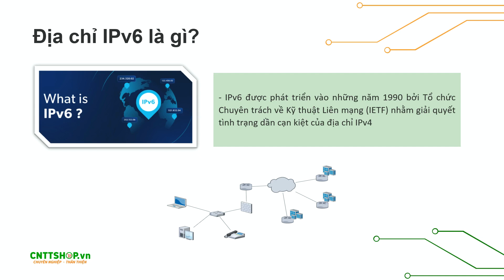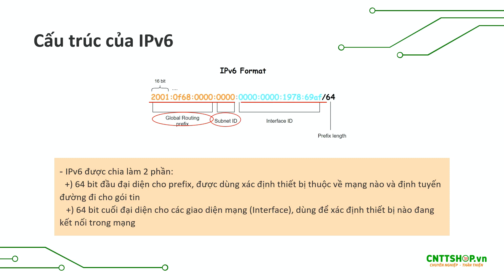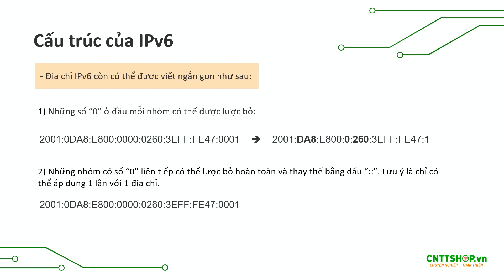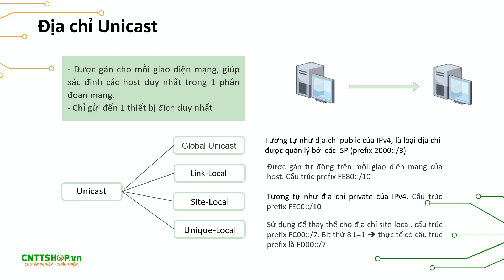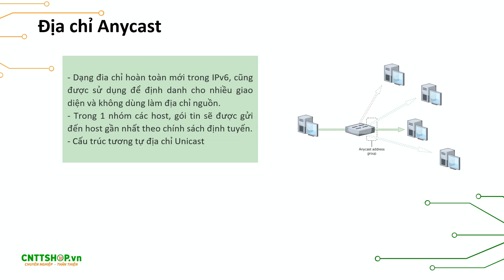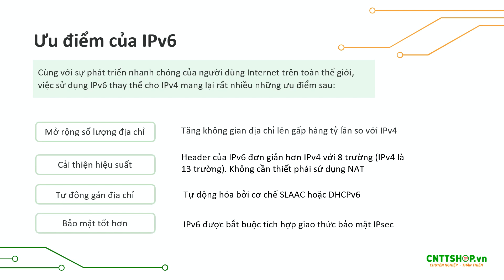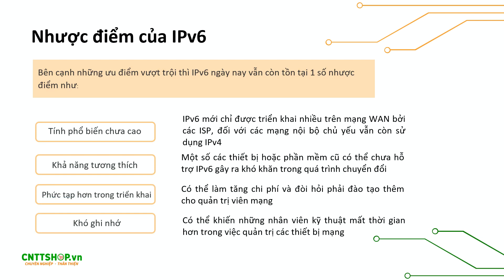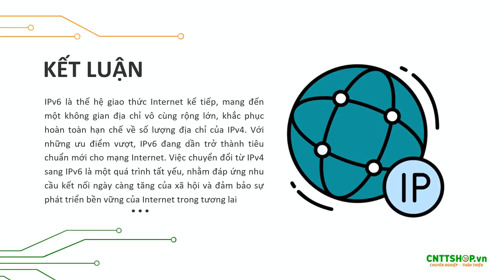Địa chỉ IPv6 là gì? So sánh IPv4 và IPv6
Với sự phát triển theo cấp số nhân của các thiết bị Internet, số lượng địa chỉ IPv4 không còn đáp ứng được nhu cầu kết nối mạng ngày nay. Để giải quyết vấn đề này, thế hệ tiếp theo của giao thức IP đã được ra đời, đó chính là IPv6. Trong video này, chúng ta sẽ cùng tìm hiểu về địa chỉ IPv6, so sánh sự khác biệt và ưu nhược điểm giữa IPv4 và IPv6 nhé.
00:00 Giới thiệu
01:05 Tổng quan về IPv6
03:20 Các loại địa chỉ IPv6
06:33 Ưu và nhược điểm của IPv6
09:22 So sánh IPv4 và IPv6
10:00 Kết luận